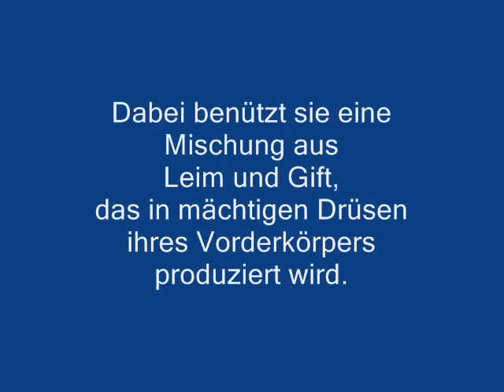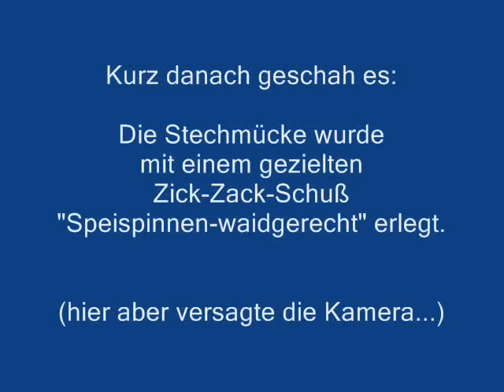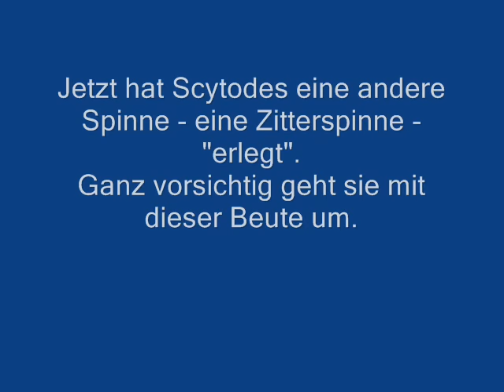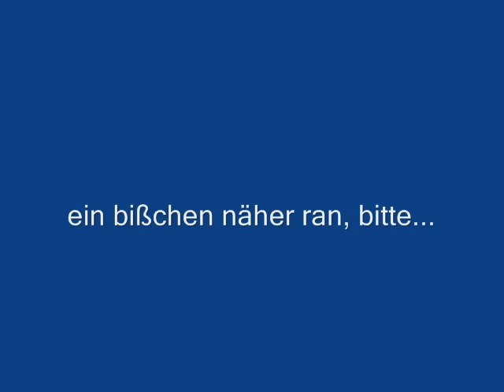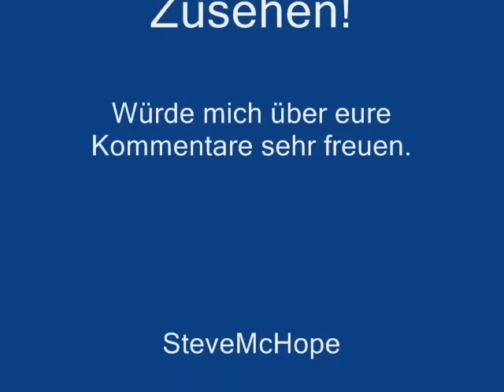Scytodes - die Spinne mit der Todesspucke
Scytodes sp., eine Spinne die in Mitteleuropa nicht selten ist, hat eine einzigartige Methode entwickelt, um ihre Beute zu fassen...